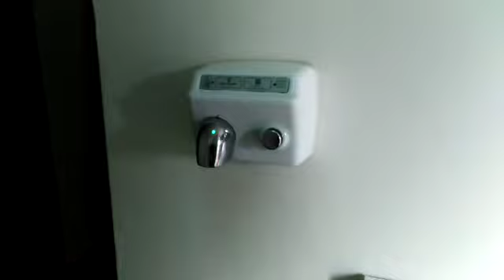WDWH Model A48 at Harworth Public Toilets ♿️🚹🚼